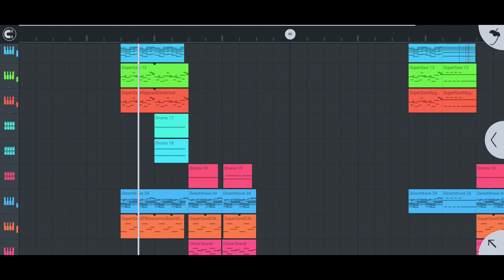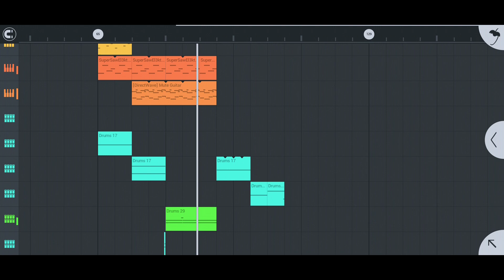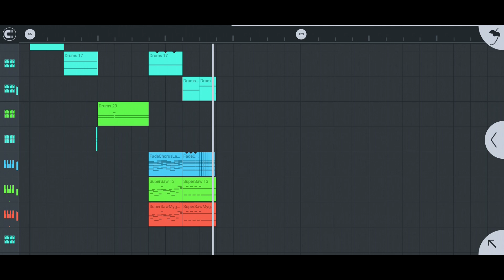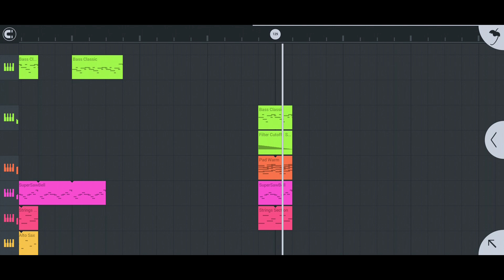Elektronomia-Limitless(Reupload)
Slightly better sound quality